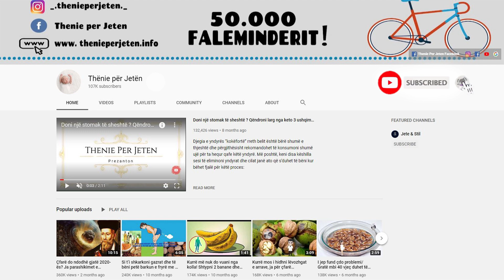Prej kohesh mbahet sekret, ja si te mbanin nen kontroll sheqerin ne gja,k vetem me kete perberes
Batha, që i përket grupit të madh të bishtajorëve, ka një bishtajë që arrin rreth 25 centimetra dhe zakonisht përmban midis pesë dhe dhjetë farave. Batha përmban shumë ujë, fibra, proteina dhe ka prani pothuajse të parëndësishme të yndyrës. Këto karakteristika e bëjnë bathën një ushqim me pak kalori dhe me përfitime të shkëlqyera. Prania e ulët e kalorive, rreth 70 kalori në 100 gr. bathë, e bën atë një ushqim të përshtatshëm për dieta pa kalori.

Batha, which belongs to the large group of legumes, has a legume that reaches about 25 centimeters and usually contains between five and ten seeds. Batha contains a lot of water, fiber, protein and has almost insignificant presence of fat. These characteristics make the bean a low-calorie food with excellent benefits. The presence of low calories, about 70 calories per 100 gr. bean, makes it a suitable food for calorie-free diets.